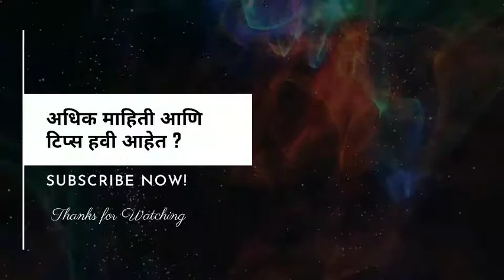द्राक्ष बागेच्या उत्पादनासाठी बेसल डोस देत असताना माती, पाणी, पान-देठ परीक्षण महात्वाचे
द्राक्ष बागेच्या उत्पादनासाठी बेसल डोस देत असताना माती, पाणी, पान-देठ परीक्षण महात्वाचे |  Soil, water, leaf stalk testing are important when giving basal doses for vineyard production